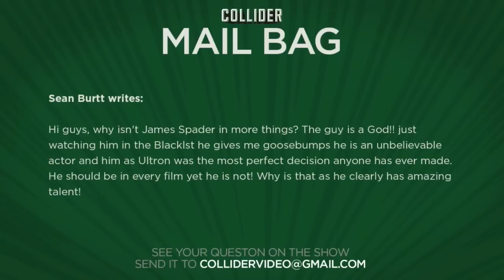Why isn’t James Spader in more movies? - Collider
Sean Burtt writes:

Hi guys, why isn't James Spader in more things? The guy is a God!! just watching him in the Blacklst he gives me goosebumps he is an unbelievable actor and him as Ultron was the most perfect decision anyone has ever made. He should be in every film yet he is not! Why is that as he clearly has amazing talent!